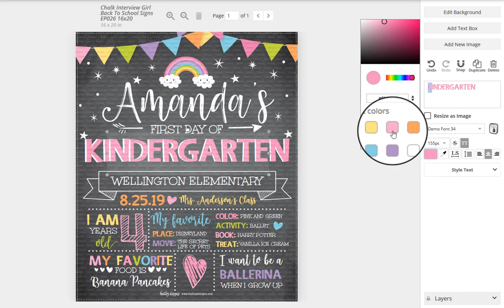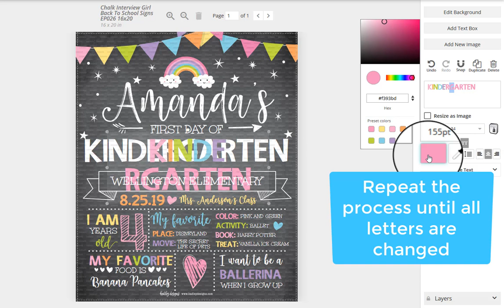How to edit DIY Printable First Day of School Sign Text Color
This video will show you how to edit the text and colors for DIY printable back to school school signs from Hadley Designs!